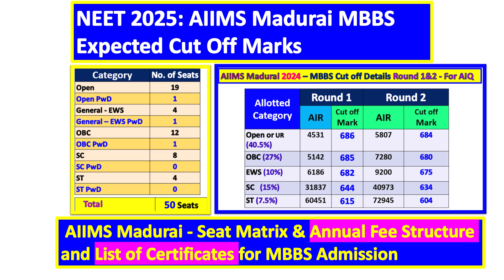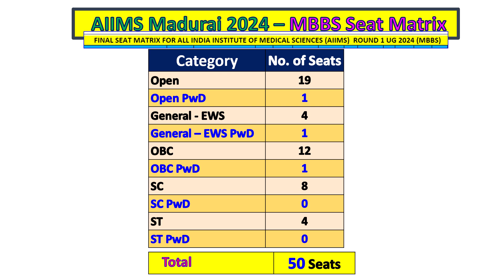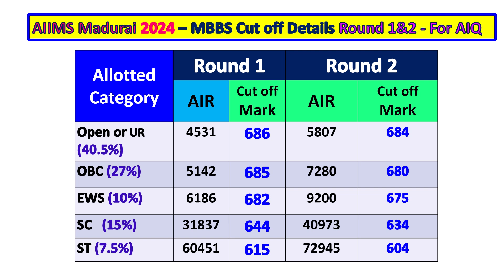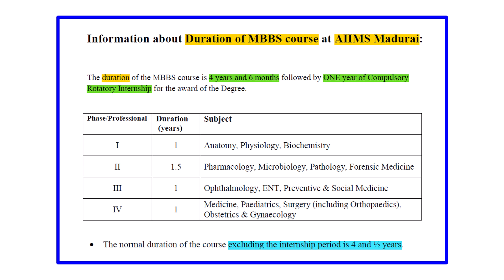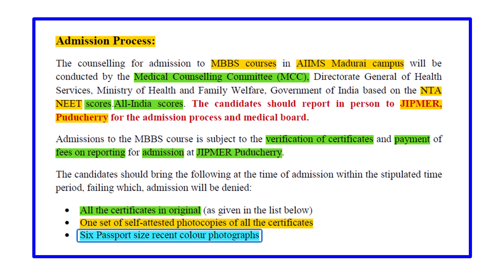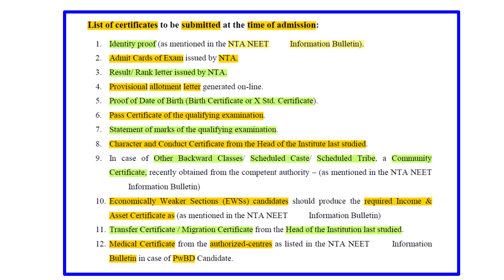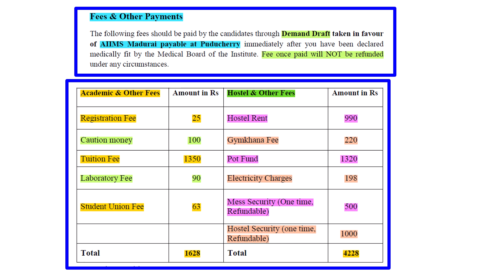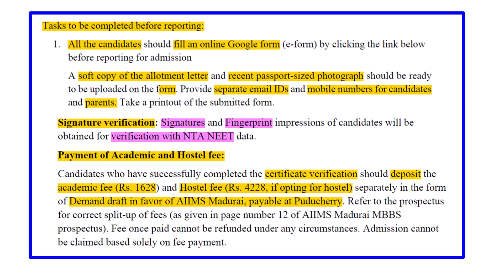NEET 2025: AIIMS Madurai MBBS cut off marks with Seat Matrix & fee structure & Documents Required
This Video includes AIIMS Madurai 2024 MBBS Cut Off Marks

It covers AIIMS Madurai - Seat Matrix & AIIMS Madurai Annual Fee Structure and
AIIMS Madurai List of Certificates or documents required for MBBS Admission in AIIMS Madurai

AIIMS Madurai 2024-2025  – MBBS Seat Matrix

2025 Fee structure for AIIMS Madurai Medical College and
AIIMS Madurai 2024 – MBBS Cut off Details (Round 1 -  For All India Quota )
AIIMS Madurai 2024 – MBBS Cut off Details (Round 1 -  For AIQ PwD Candidates )
NEET 2025: AIIMS Madurai admission process prospectus details
NEET 2025: Duration of MBBS Course at AIIMS Madurai
NEET 2025: AIIMS Madurai Mentor institue is JIPMER Puducherry

NEET 2025 Counselling procedure for All India Quota and Documents required for All India Quota 2025